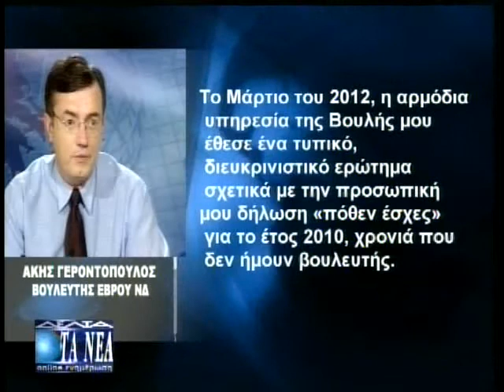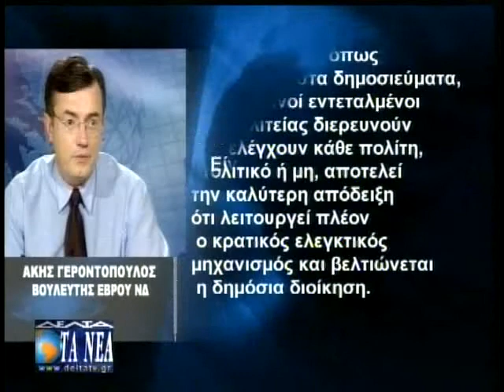ΣΤΗΝ ΛΙΣΤΑ ΤΩΝ "32" Ο Κ. ΓΕΡΟΝΤΟΠΟΥΛΟΣ